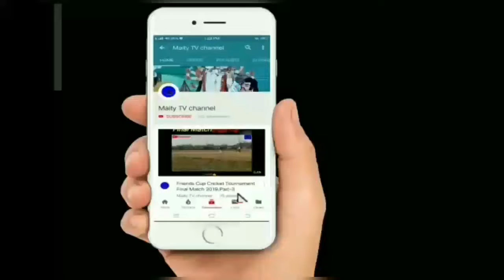How to Celebrate#Happy_Day_of_Worlds_Indigenous_People's#9_August#World_And_India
Subject: How to Celebrate#Happy_Day_of_Worlds_Indigenous_People's#9_August#World_And_India

Description: The International Day of the World's Indigenous people's is observed on 9 August each year to promote and protect the rights of the world's indigenous population. This event also recognizes the achievements and contributions that indigenous people make to improve world issues such as environmental protection.
From
Wishing everyone Happy Day of World's Indigenous People's , 9 August.